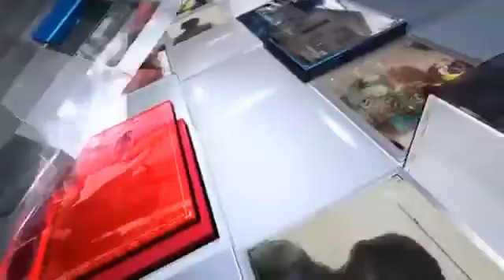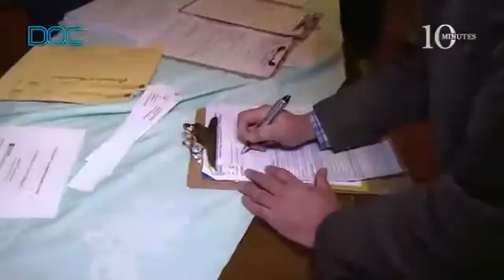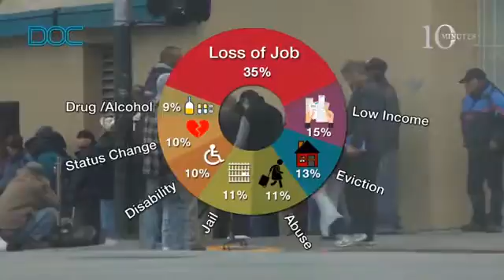Homelessness in America - Documentary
According to the recent 2016 Annual Homeless Assessment Report to Congress on a single night in 2016, over half a million people were experiencing homelessness in the United States of America.